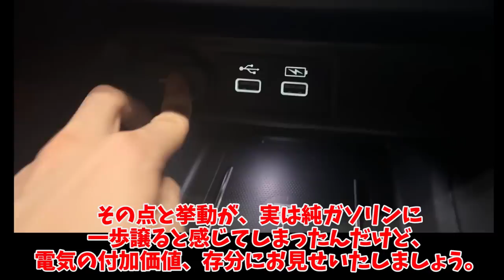EVが正当敗北した電動のシビックと過ごす夜...【ホンダ・シビック e:HEV】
新型シビックのe:HEVを借りてきました。
加速は鋭いし、燃費は良いし、乗り心地もステアフィールも最高だし、弱点の無い万能な一台でしたね。

1人で動画制作を行っているのですが、擬似的に多人数が会話するような動画形式にすることで、動画の内容が単調になることを防いでいます。